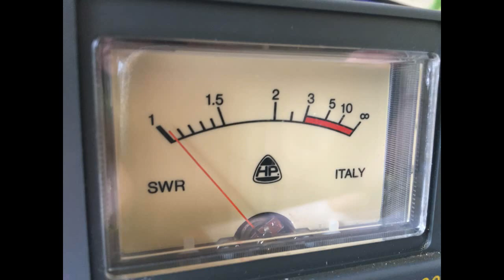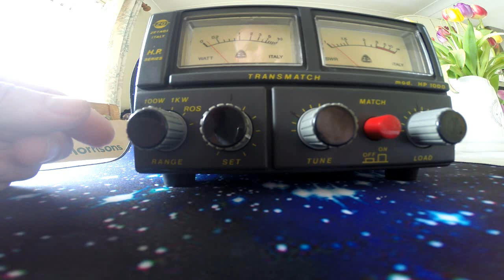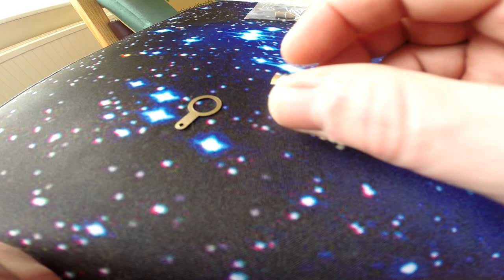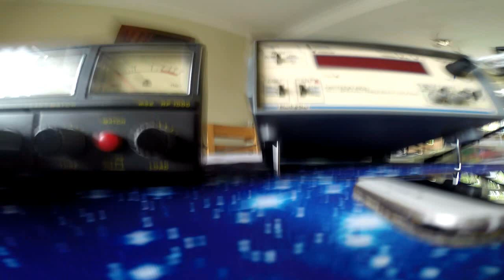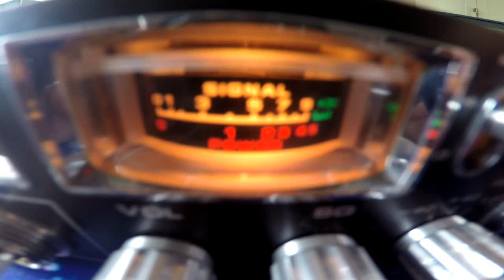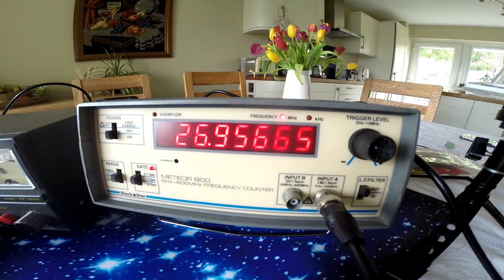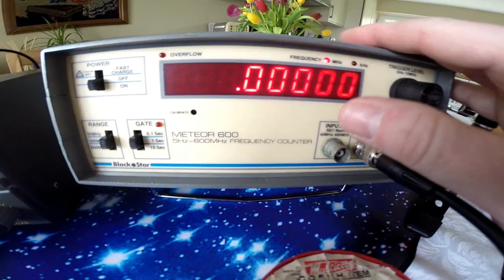Zetagi HP1000 - Frequency Counter Mod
Hi all
Stioll improving my test gear sop thought I see if I coulkd add a frequency counter to my Zetagi 1000.
Will it work - wait and see!